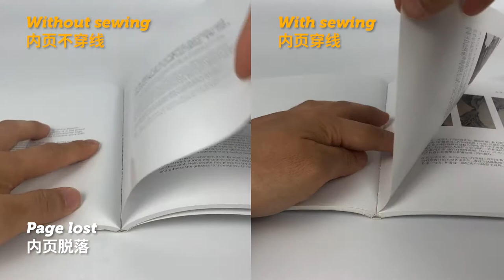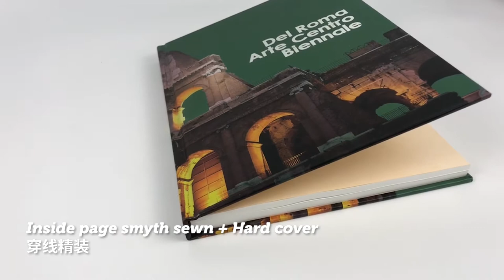Glue binding with sewing or not? Smyth sewn binding process| Picjoy, Printing in Shanghai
Featured in Jon Olsson's Vlog
"WE ALMOST FELL OFF!!! (CLICKBAIT) | VLOG 208"